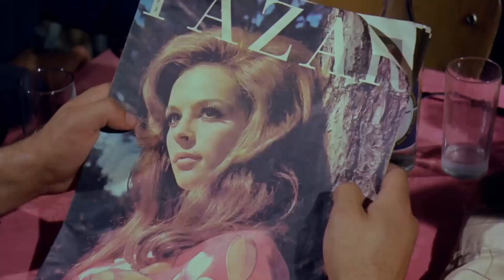Aşıkların Ağlatan Kavuşması | Üç Arkadaş Türk Filmi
Gül Peri, sonunda Murat'ı buluyor. BENİ BIRAKIP NEREYE GİDERSİN?

İşportacılık yapan fakir bir genç ile gözleri görmeyen bir kız arasındaki aşk hikayesini anlatan bir film.

Yapımı : 1971 - Türkiye
Tür : Aile ,  Dram
Yönetmen : Memduh Ün
Oyuncular : Halit Akçatepe ,  Kadir İnanır ,  Hülya Koçyiğit ,  Müşfik Kenter ,  Kayhan Yıldızoğlu
Seslendirenler : Ünal Gürel ,  Jeyan Mahfi Tözüm ,  Sadettin Erbil ,  Necdet Mahfi Ayral ,  Toron Karacaoğlu
Senaryo : Memduh Ün